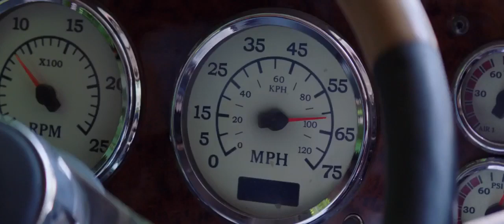Pet Sematary (2019) - Ellie’s Death Scene (2019) HD